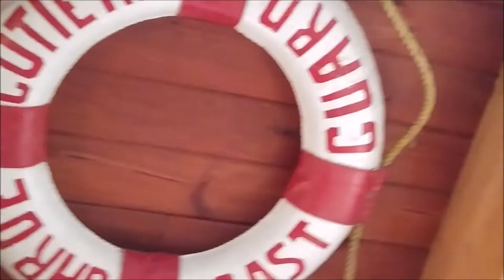Great Food, The Knot Pub Lunenburg, Nova.Scotia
Little insight of The Knot Pub in Lunenburg Nova.Scotia Awesome food and Spongie Approved!